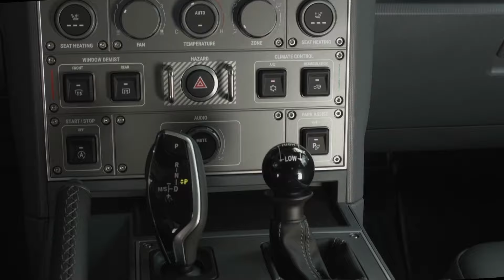Ineos Grenadier: il fuoristrada progettato per affrontare ogni tipo di terreno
La prova del fuoristrada duro e puro che, nella versione cassonata a passo lungo Quartermaster, conferma le eccellenti doti da off-road. Scopriamo nel video perché la sua impostazione meccanica la rende unica nell'attuale panorama automobilistico.